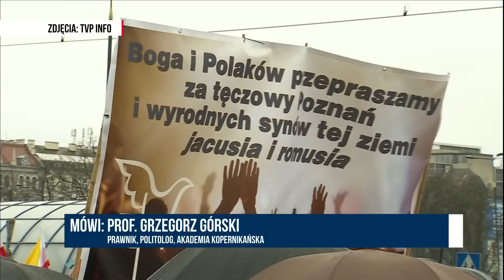Prof. Górski: Atak na św. Jana Pawła II miał ułatwić D. Tuskowi polaryzację | Wydanie specjalne